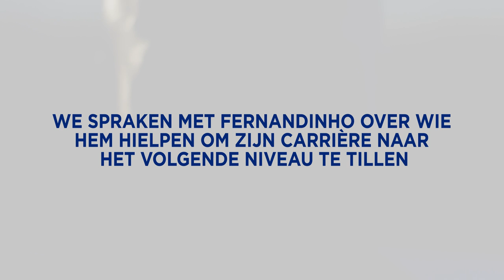Mijn inspiraties | Fernandinho - Manchester City [middenvelder]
Bekijk deze video waarin Manchester City-middenvelder Fernandinho de mensen prijst die hem inspireerden om zijn volledige potentieel te bereiken.

Vincent Kompany legt uit hoe hij zijn ervaring gebruikt om de volgende generatie spelers te inspireren